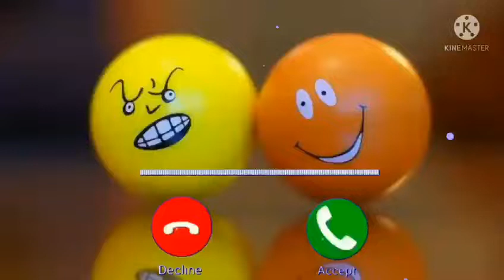Cute sms message Ringtone Message Tone Cute sms Ring Copy 3 Copy Copy